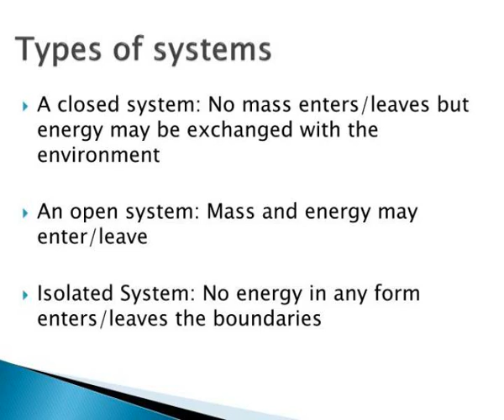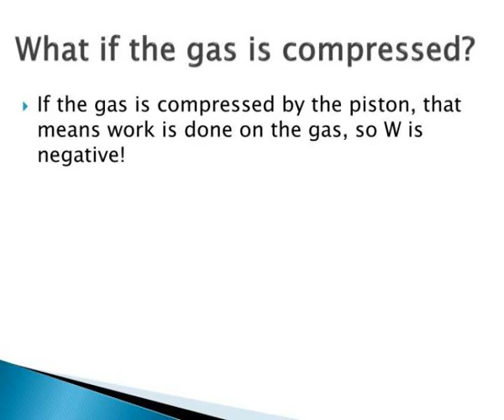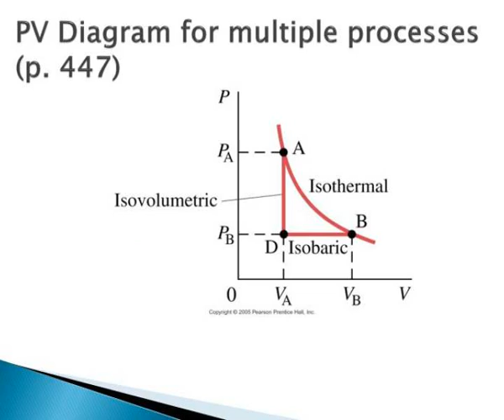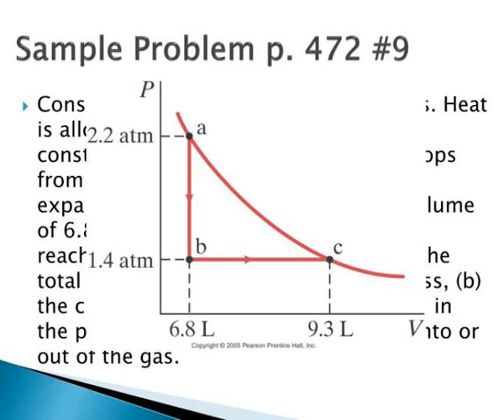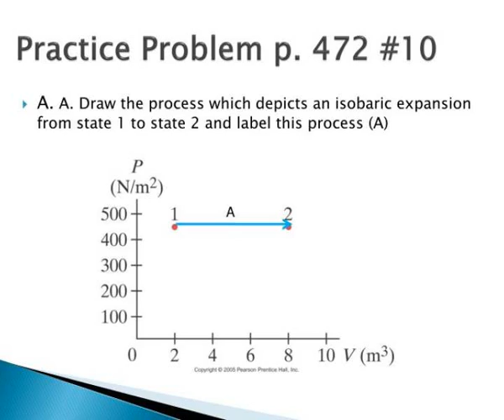the laws of thermodynamics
The Laws of Thermodynamics.  Chapter 15.  What is temperature? Heat? Thermal/Internal Energy?.  Temperature (T): A measure of the average  kinetic  energy of individual molecules  Heat: Amount of energy transferred from one body to another at different temperature Slideshow 3036968 by rollo